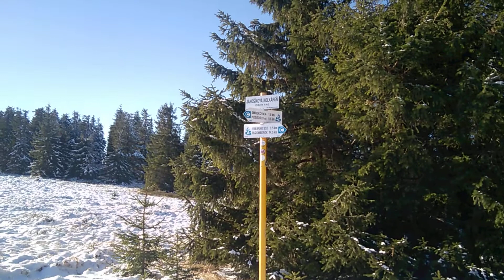Jánošíkova Kolkáreň 1464 mnm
Krátke motivačné videá na návštevu zaujímavých miest na Slovensku pre bežných turistov. Na konci videa odkaz na ďalší zaujímavý výhľad alebo pozoruhodné miesto. Autor videí: Ivan Sámel